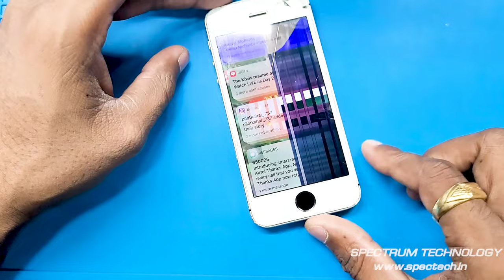iphone restoration. destroyed iphone se (silver to rosegold)